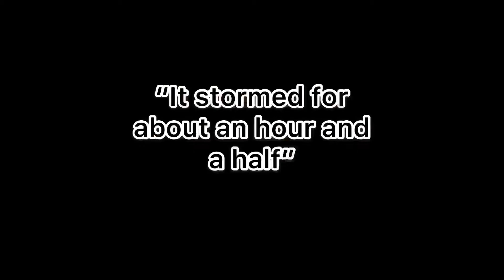Skim boarding in my front yard!